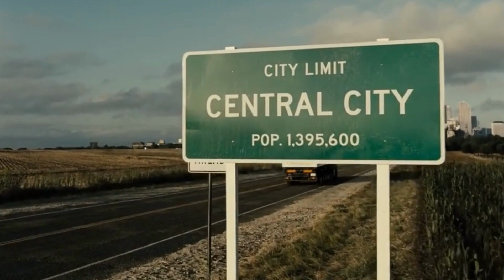Barry Allen saves Iris West | Zack Snyder's Justice League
Storyline: Fueled by his restored faith in humanity and inspired by Superman's selfless act, Bruce Wayne
enlists the help of his newfound ally, Diana Prince, to face an even greater enemy. Together, Batman and Wonder Woman work quickly to find and recruit a team of metahumans to stand against this newly awakened threat. But despite the formation of this unprecedented league of heroes-Batman, Wonder Woman, Aquaman, Cyborg and The Flash-it may already be too late to save the planet from an assault of catastrophic proportions.

Director: Zack Snyder
Writers: Chris Terrio
Director of Photography: Fabian Wagner

Cast: Ben Affleck (Bruce Wayne / Batman), Gal Gadot (Diana Prince / Wonder Woman), Jason Momoa (Arthur Curry / Aquaman), Ezra Miller (Barry Allen / The Flash), Henry Cavill (Clark Kent / Superman), Ray Fisher (Victor Stone / Cyborg), Amy Adams (Lois Lane), Amber Heard (Mera), Jeremy Irons (Alfred Pennyworth), J.K. Simmons (Commissioner Gordon)...

Production Companies: Atlas Entertainment, Cruel & Unusual Films, DC Comics, DC Entertainment, Dune Entertainment, Lensbern Productions, Warner Bros.

WarnerMedia©